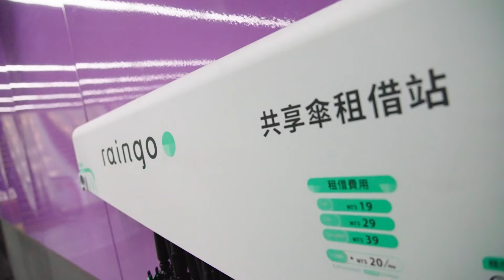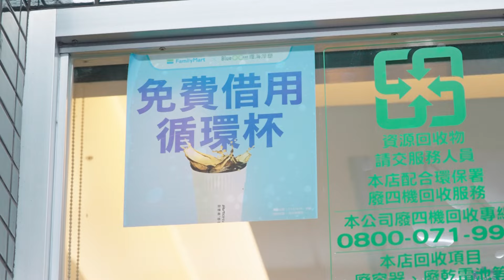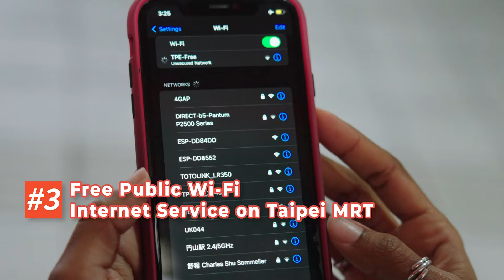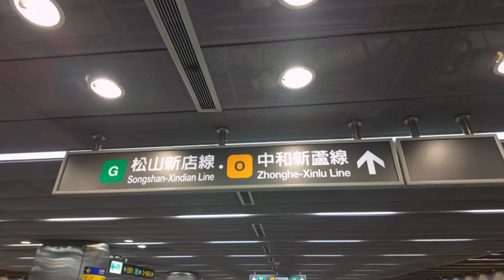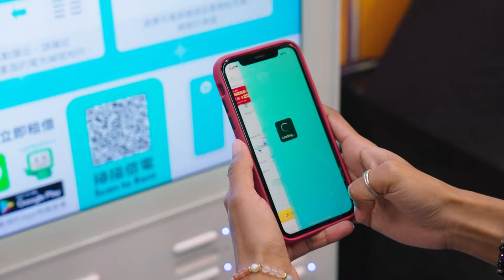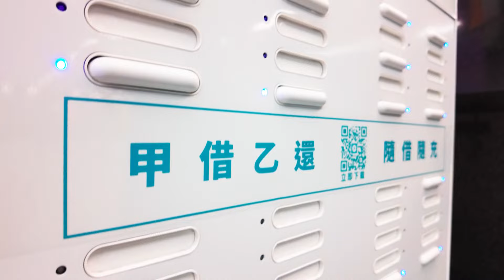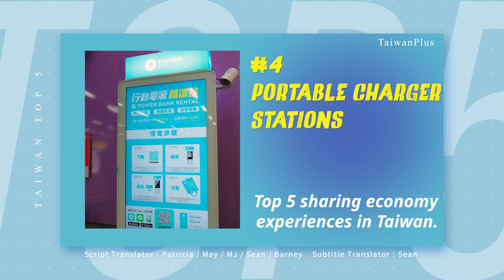Top 5 Sharing Economy Experiences in Taiwan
Taiwan is known for its environmental sustainability and its world-renowned recycling policy. There is also a thriving sharing economy to help make your next trip to Taiwan even better. If you’re worried about missing the bus, it’s super easy to rent a car or scooter using various mobile apps. Rent anywhere, drop off everywhere. It’s as simple as checking your phone.

Plastic circular cups can be a sustainable way to enjoy a cup of coffee at local convenience stores. These cups can be used anywhere from 300-1000 times, and then easily returned to your nearest location via the app. Running out of Wi-Fi? Feel free to hop into the nearest Metro Rapid Transit (MRT) station and get connected! Remember to check out the nearby charging spots if your battery’s running low too. Finally, the rain is a given in Taiwan, but there’s almost always courtesy umbrellas waiting before you’ve even left the station.

The most beautiful part of Taiwan is the people. Everyone is known to be super friendly, and glad to share the necessary resources to make the most of your next trip! Let us know if you’ve used any of these services in the comments below!

00:00 Opening Credits
00:10 Introduction
00:40 Scooter/ Moped & Car Sharing Service
02:00 Reusable Cups
03:20 Free Public Wi-fi Internet Service on Taipei MRT
04:33 Portable Charger Stations
06:25 Courtesy Umbrellas
07:30 Conclusion
07:50 Top 5 Recap (Credits)